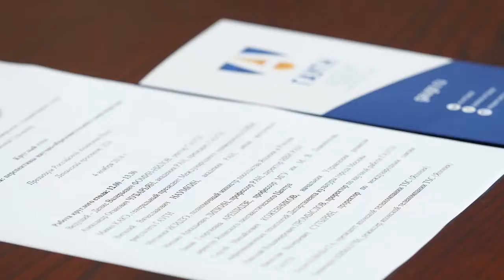Россия-Япония: перспективы научно-образовательного партнерства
В здании Президиума Российской Академии Наук 4 октября 2018 года прошел круглый стол на тему «Россия-Япония: перспективы научно-образовательного партнерства», в рамках которого ГАУГН и Международный университет КИБИ (Япония) подписали двухстороннее соглашение о научно-образовательном сотрудничестве и реализации программы двойного диплома.